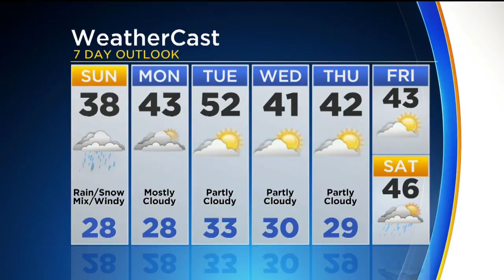KDKA-TV Weekend Forecast (11/18)